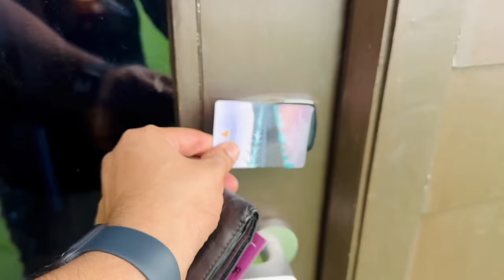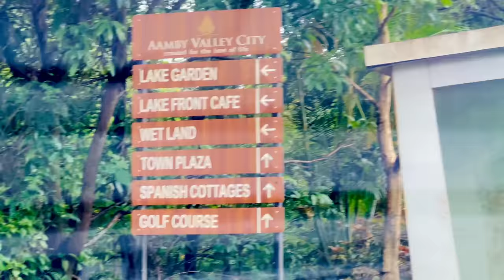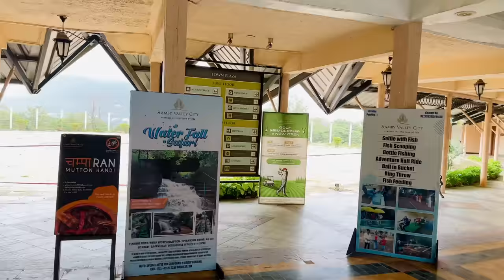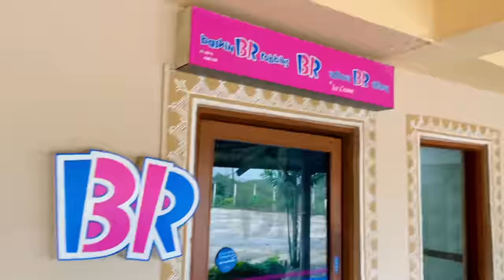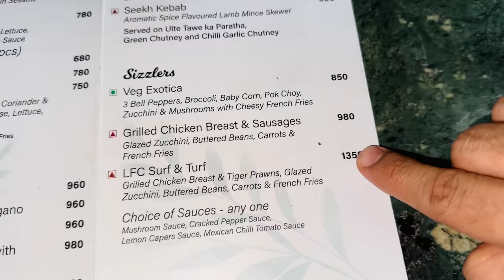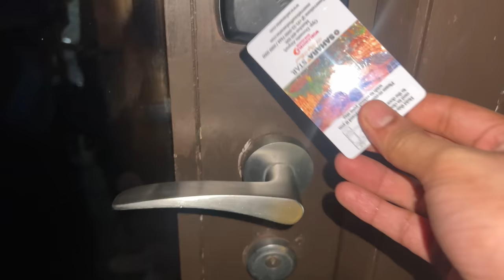Exploring Aamby Valley City 😍 | Nida Ki Wish Puri Hui ❤️😍| Sufiyan and Nida ♥️